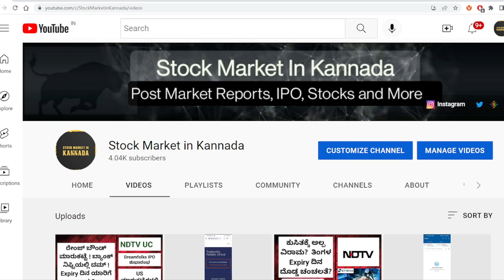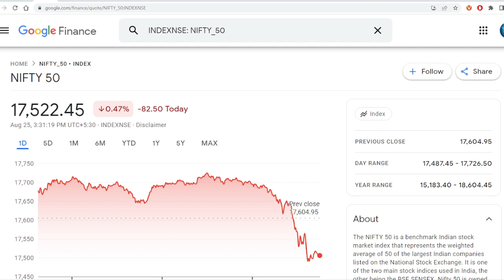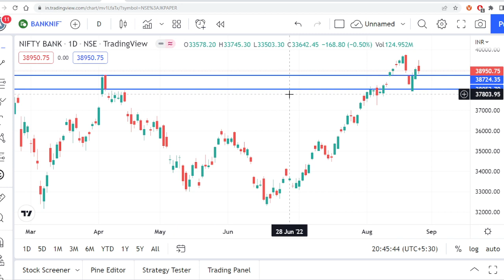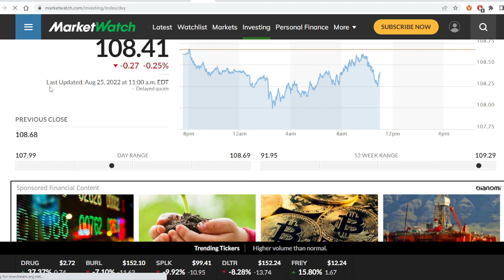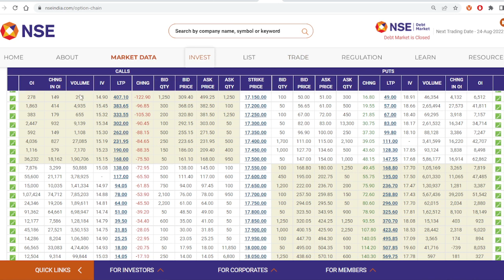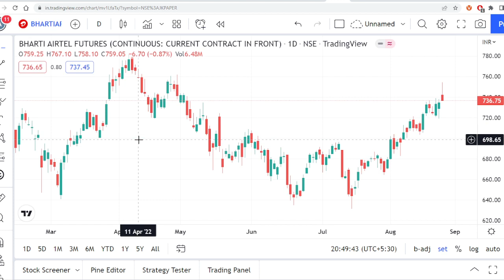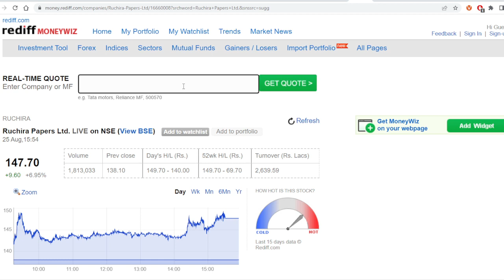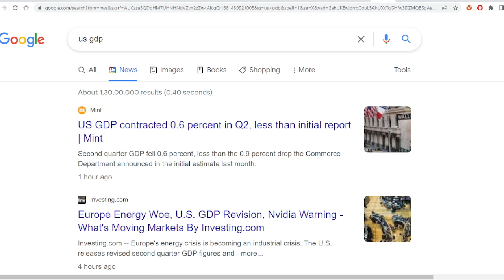ಬುಲ್ಸ್ ಗಳಿಗೆ 1.30 ಗಂಟೆಯ ಹಾರರ್ !ಜಾಕ್ಸನ್ ಹೋಲ್ ಇವೆಂಟ್ ಮೇಲೆ ಮಾರುಕಟ್ಟೆಗಳ ಗಮನ!ಪೋಸ್ಟ್ ಮಾರ್ಕೆಟ್ ರಿಪೋರ್ಟ್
Jcksonhole Conference, Fed Chairmen, Best Fundamental stocks, How to study fundamentals